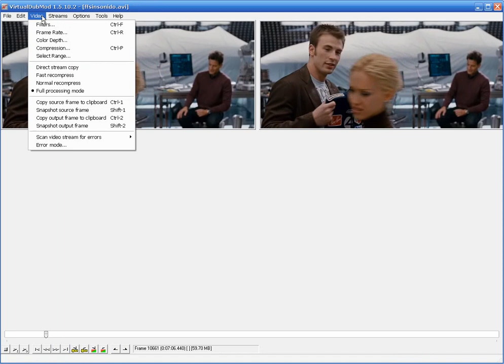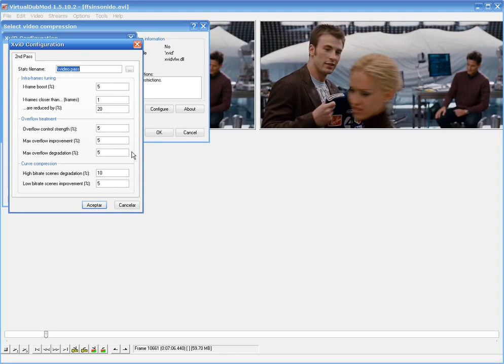Configurar códec Xvid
Configurar códec Xvid para películas -No animación-

1ra PASADA

-PROFILE LEVEL-
Profile-Casillas activadas
H263 - Adaptive Quanization  B-Vop´s
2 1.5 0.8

-ENCODING TYPE- more
Discard first pass activada

-ZONE OPTIONS-
Chroma optimizer enabled activada

-OTHER OPTIONS- Enconder
Las 2 casillas desactivadas

-QUALITY PRESET- More
-Motion
6-Ultrahigh 3-Medium Search
Activar- Use Chroma motion y Turbo
0 250
-Quantization
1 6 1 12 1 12 Activar Trells quantization

-2da PASADA- more
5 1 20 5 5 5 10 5